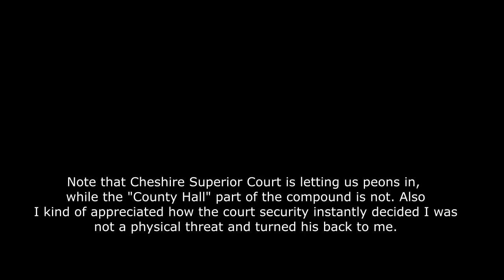NH: Court security vs. The Tom Ball Question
covid-19 george floyd martial law alex jones. ben swann corinavirus second civil war.  revolutions police state curfewes lockdowns stay at home. libertarians free state project taxes state and local governments politics first amendment audits spending meetings freedom liberty. ron paul tulsi gabbard rand paul reason magazine adam kokesh vermin supreme ambush interviews.  police cops voting voters elections rules laws restrictions bans censorship cameras NH nh live free or die state independent media dave ridley report, journalism gonzo journalists hunter s. thompson. the reality report infowars.  prisons planet section 230.
Autonomous zones. nh, courts, security, cops, police, governments, thomas ball, burns himself alive, self immolation, prosecution, judges, vicimless crime laws

nh, courts, security, cops, police, governments, thomas ball, burns himself alive, self immolation, prosecution, judges, vicimless crime laws